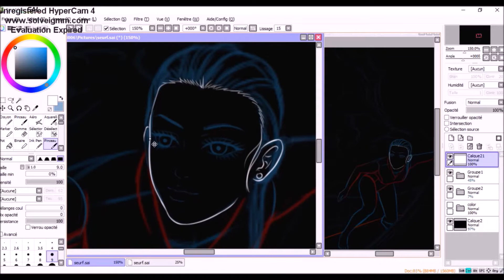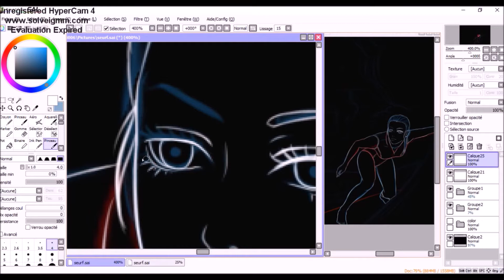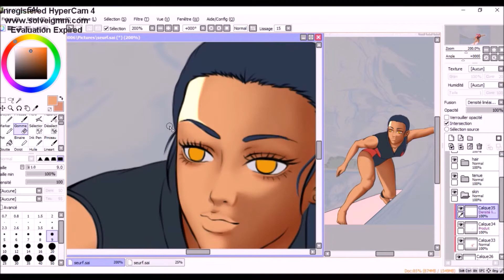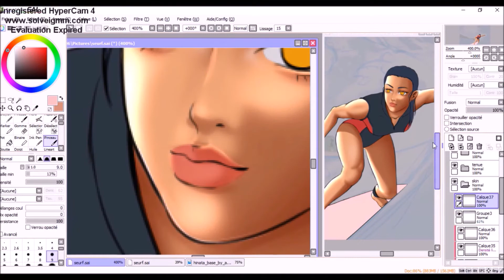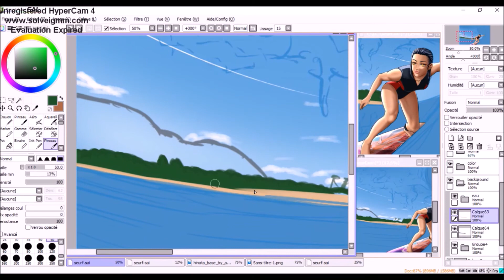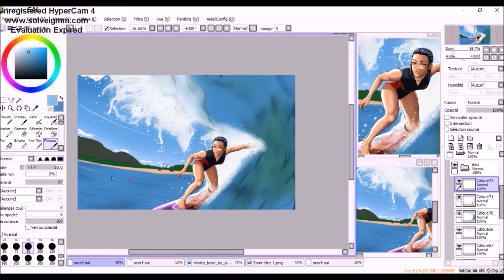UN DESSIN PLUS SERIEUX!! RIDE THE WAVE [Speed drawing]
Yo les gens. Un gros et vieux dessin vu que j'ai pas eu le temps d'en faire un nouveau. J'espere qu'il vous plaira ou vous a plu tout depend de quand vous descendrez ici.